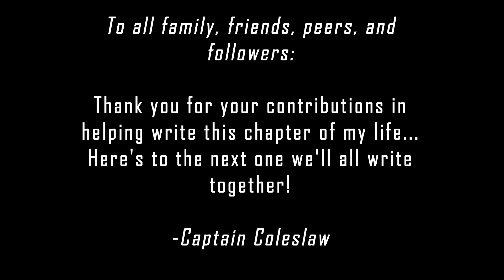The Slaw Vlog: An Epilogue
We did it! we made it through a year of Slaw Vlogs together! 365 Days, 52 episodes, and countless memories captured on film. For that and so much more, There's really one thing left to say... Thank you!